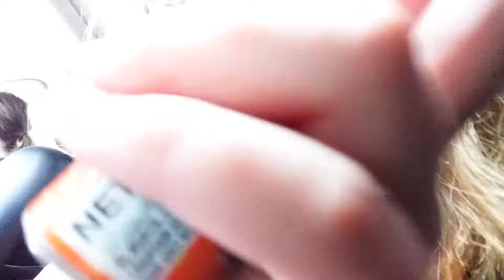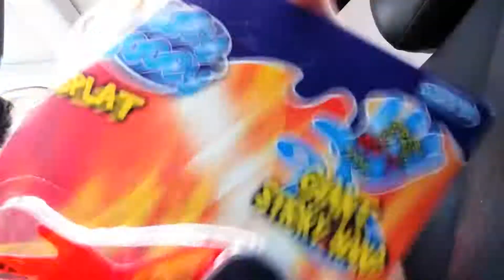What I got at the arcade